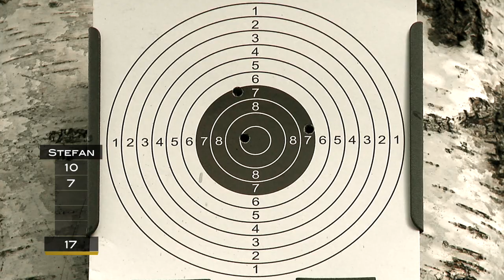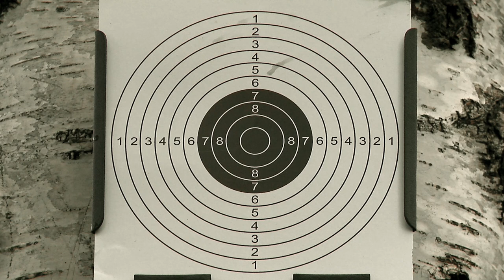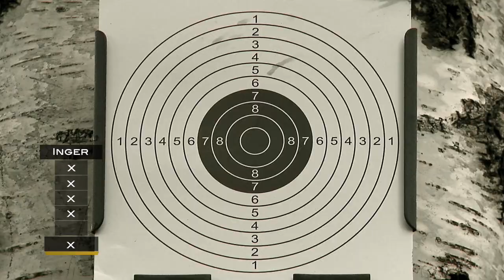Åsa i skärgården - Stefan Wikström och Inger Hansson del 2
En folkkär Elvis-tolkare tillsammans med en folkkär föreläsare. Med en hel del gemensamt. Möt Stefan Wikström och Inger Hansson som hälsar på hos mig i St Anna skärgård.
Vi ses på fina Mon och tillbringar en del tid tillsammans med båtarna i det läckra båthuset. Stefan bjuder på sång och musik tillsammans med basisten Roger Hedin. Och så lite pang-pang även den här gången...
Materialet ägs av Öst Media, en del av NTM. Åsa i skärgården sändes ursprungligen i 24nt och 24corren.